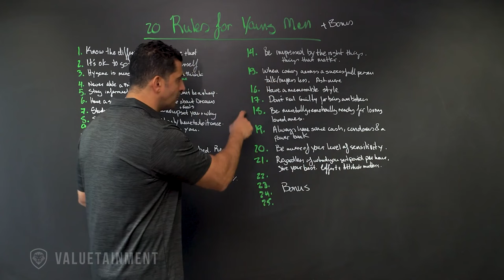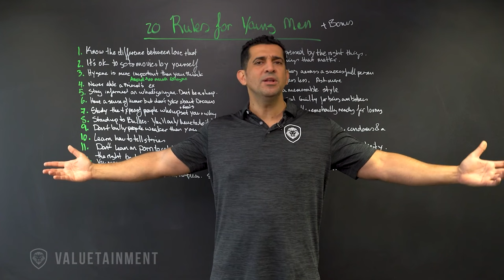Patrick Bet-David's 18th Rule for Young Men